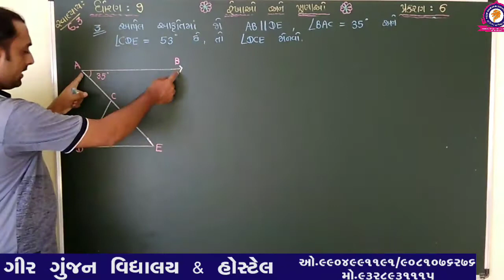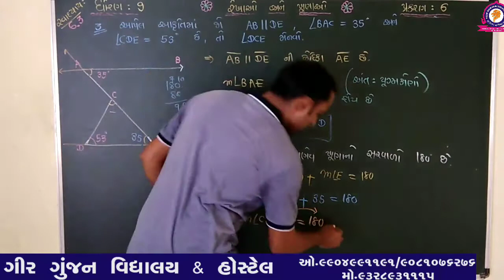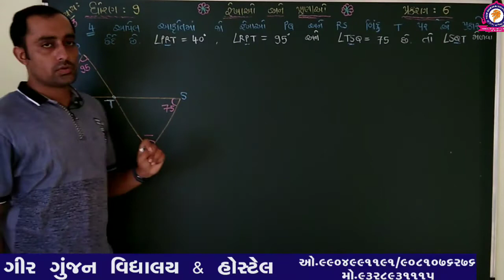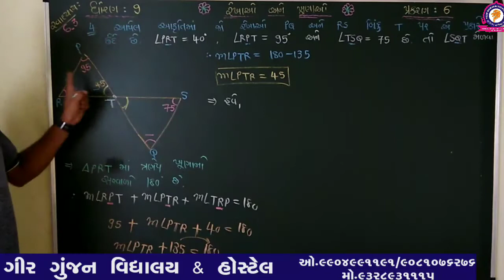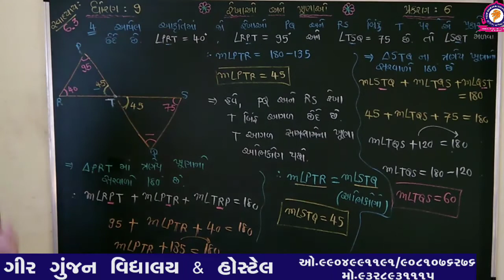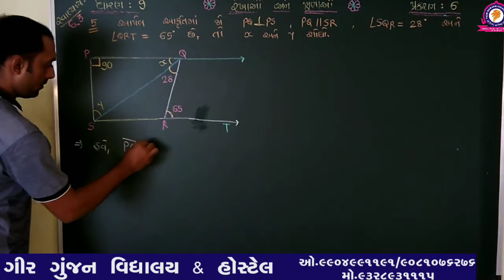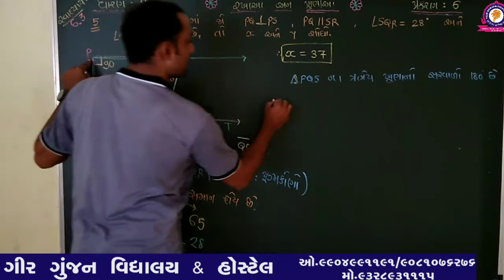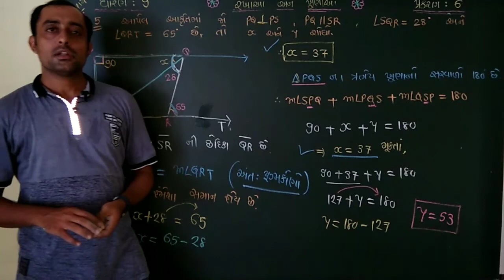STD 9 MATHS CHEPTER 6 PART 7